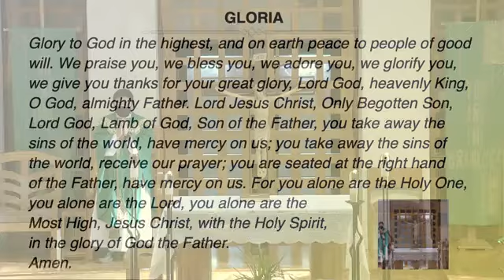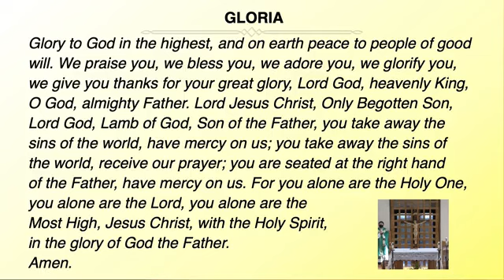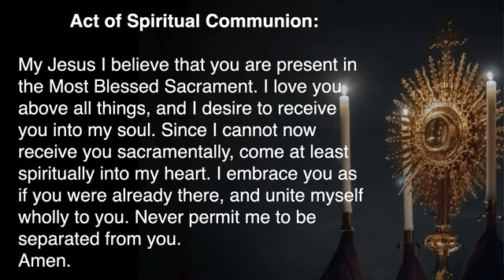Twenty-eighth Sunday in Ordinary Time 10/10/21